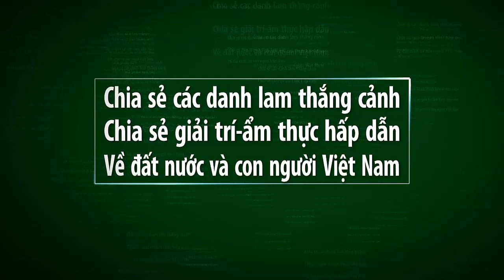BÓNG CHUYỀN CẤP XÃ MÀ GÂY CẤN HƠN CẤP QUỐC GIA_Vietnam travel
Video này mình xin giới thiệu đến quý vị và các bạn về trận bóng chuyền của xã Diễn nguyên-Huyện Diễn châu-Tỉnh Nghệ an tổ chức vào dịp đầu xuân 2018.Xin mời các bạn cùng xem video nhé.